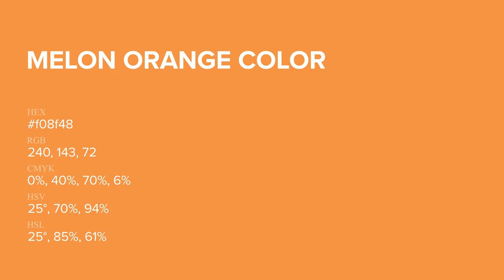Melon Orange color f08f48 hex Cool Orange color f08f48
What color is Melon Orange ? f08f48 hex, Cool Orange color f08f48

Hex f08f48 Color Code is also known as Melon Orange color

Hex f08f48 Color code in RGB color code model is created after adding 94.12% red color, 56.08% green color and 28.24% blue color.
Hex f08f48 Color code in CMYK color (process color) code model is generated after subtraction of 0% cyan, 4% magenta, 7% yellow, 06% black.